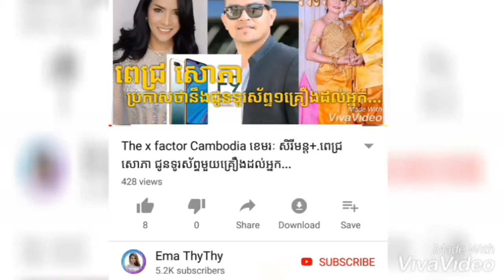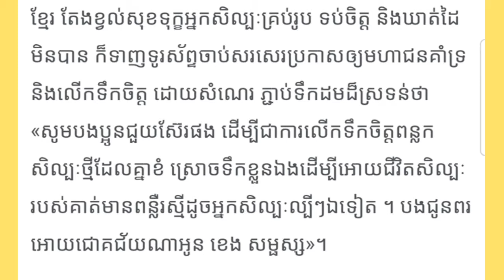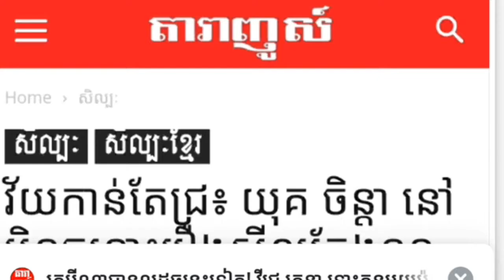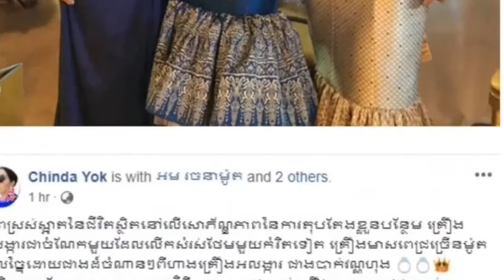ក្តៅៗ ចន ច័ន្ទលក្ខិណា អំពាវនាវមហាជនឲ្យគាំទ្រខេង សម្ផស្ស...